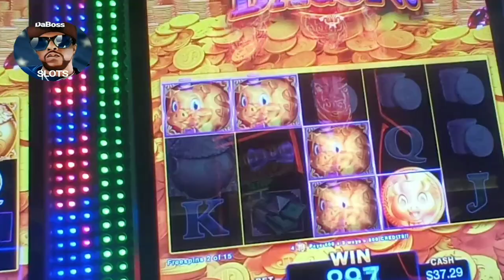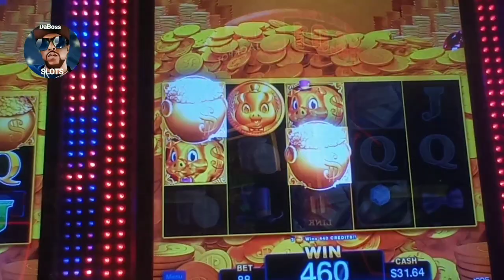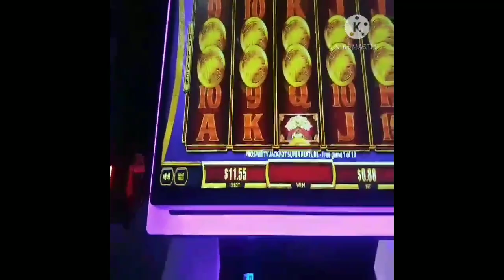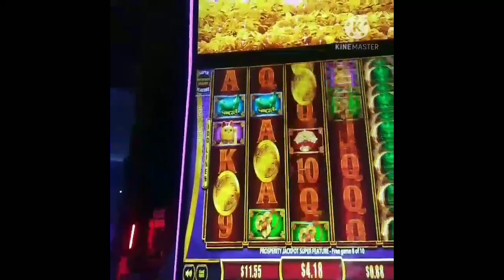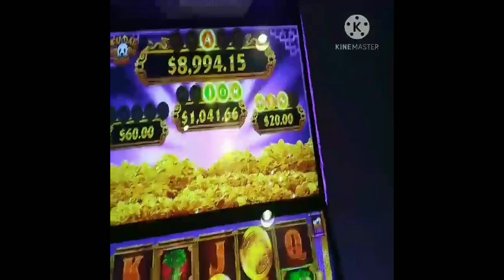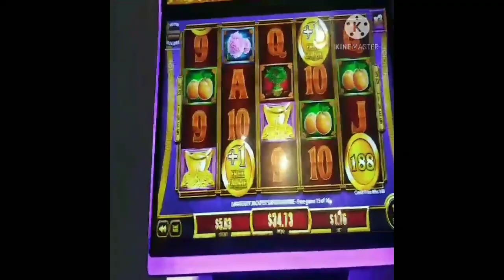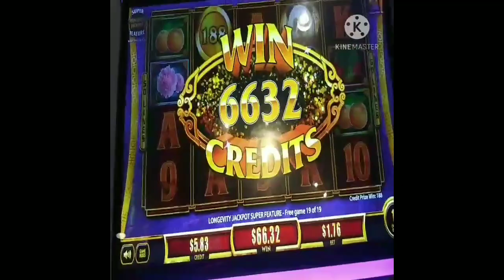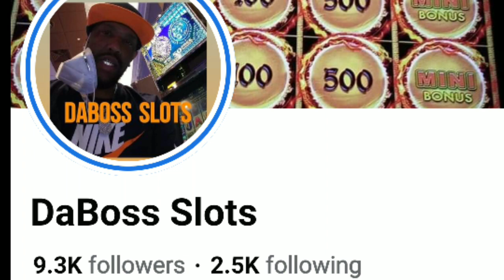GOT THE BONUS!!! ON RAKIN BACON SLOT MACHINE